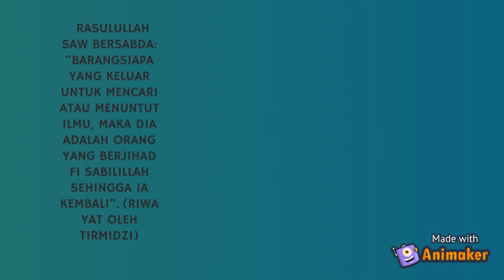Pengurusan Kewangan (Istimewa Maulidur Rasul) - Menuntut Ilmu Menurut Rasulullah video 01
Tugasan kedua kokurikulum Pengurusan Kewangan HPD135 Okt 2020